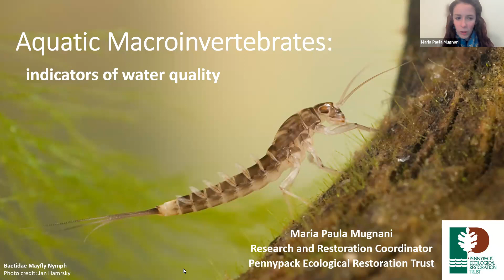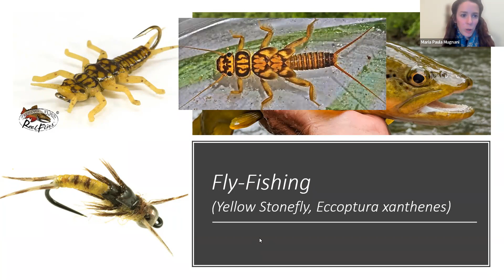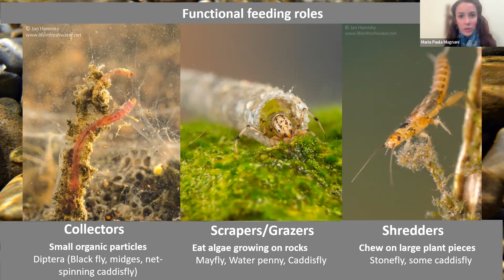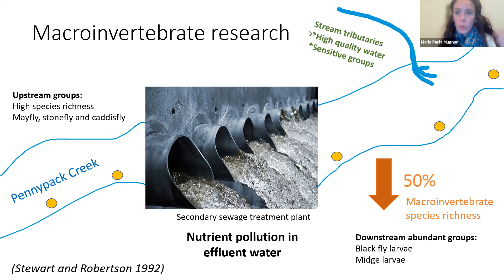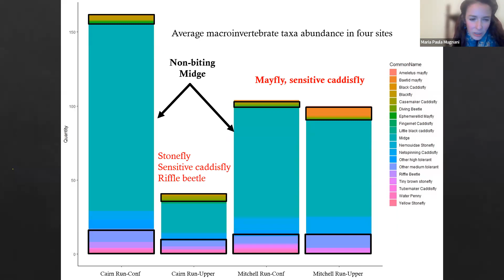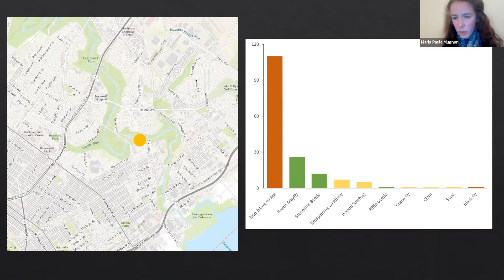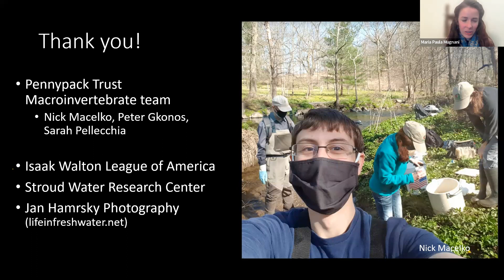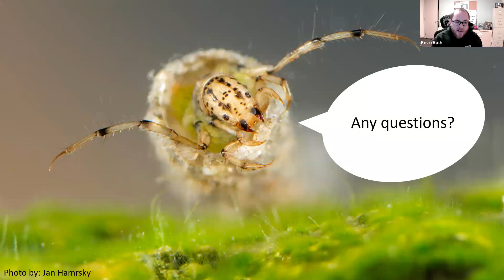Macroinvertebrates: Indicators of Water Quality on the Pennypack Creek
The Pennypack Creek is the lifeblood of the Trust, providing resources and aquatic habitat for our flora and fauna and those downstream in the Delaware River watershed. However, much of the 22-mile Creek flows through residential and commercial areas, contaminating the water with road salts, fertilizer and other pollutants. Many riparian insects like mayflies and dragonflies have their larval stage in the water. These larvae are known as macroinvertebrates, and their species vary in their tolerance of water temperature, pollutants, salinity (conductivity) and nutrients–making them perfect indicators of water quality. With support from volunteers and interns, Research and Restoration Coordinator Maria Paula Mugnani inventories the macroinvertebrate diversity in the Creek and its major tributaries. Join Maria Paula as she discusses the macroinvertebrate research and its implications for watershed health.